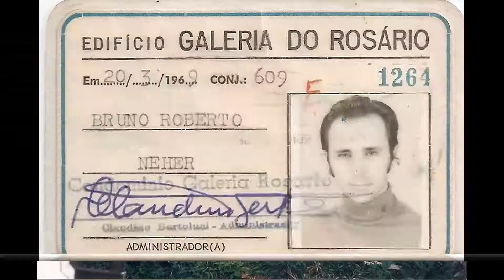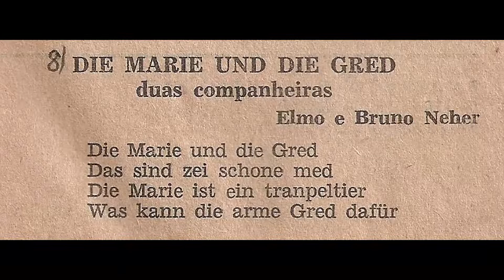Herrlich Jugendzeit - Rosas e Juventude - Bruno Neher e Elmo Neher - Remasterizado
Herrlich Jugendzeit - Rosas e Juventude - REMASTERIZADO
Adaptação de Bruno Neher e Elmo Neher
do álbum digital - REMIX - Os 3 Xirus em Alemão 1969 à 1972
em breve nas plataformas digitais